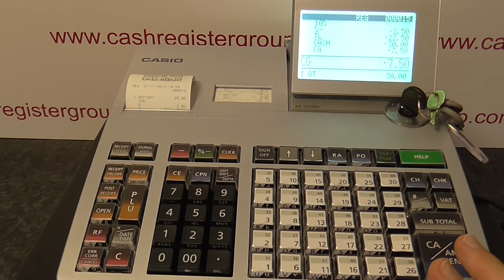Casio SE-S3000 - Tutorial - How to do a discount using % key button